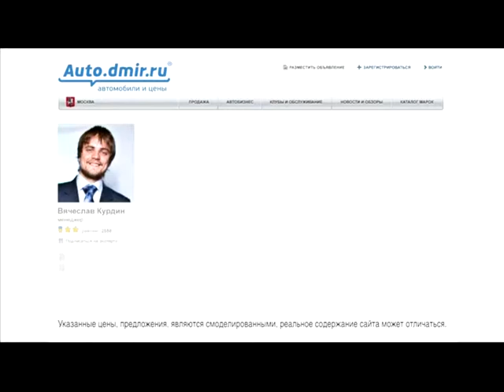Dmir.ru надел коробки на конкурентов (Auto.dmir.ru)